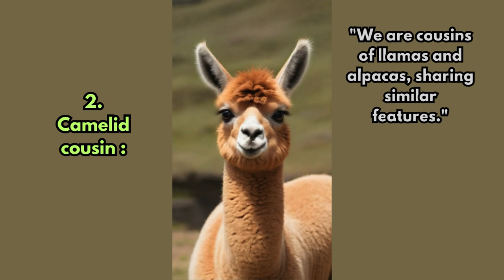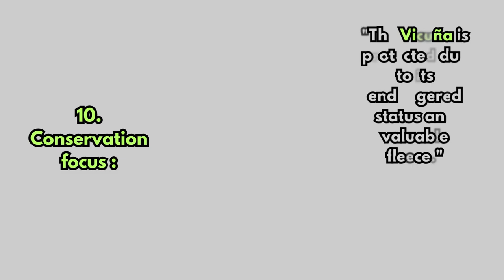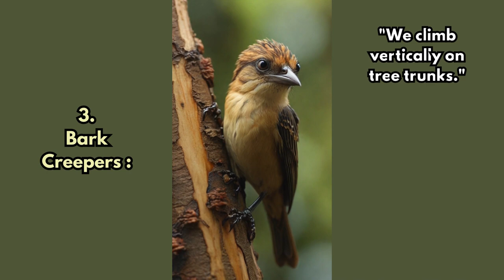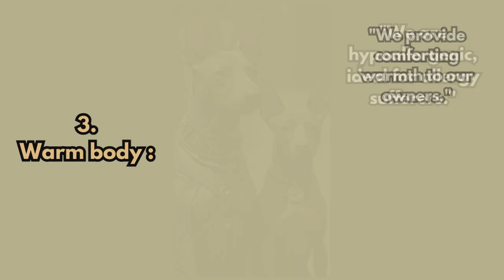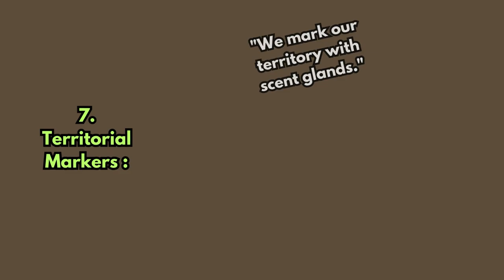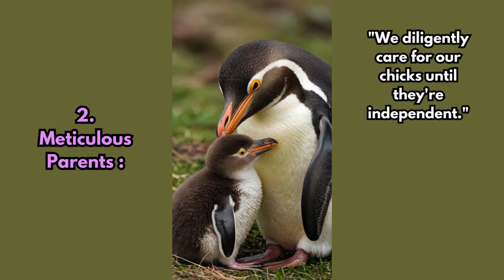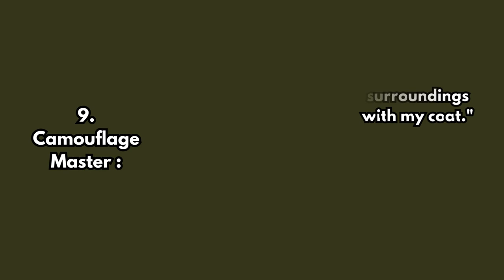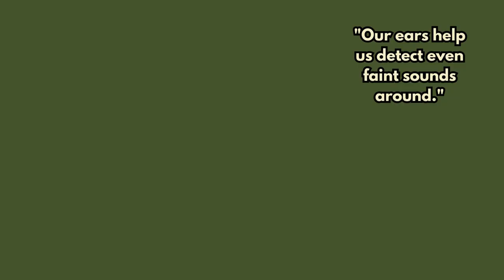Do you know who we are? Unveiling My Unique Traits! [Season 1 Part 6]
Wildebeest, Vicuña, Yak, Xantus's Hummingbird, Xenops, Xoloitzcuintli, Yellow Mongoose, Yellow-eyed Penguin, Agouti, Bushbaby,
Let’s check out the 10 characteristics of each of these animals with AI images.